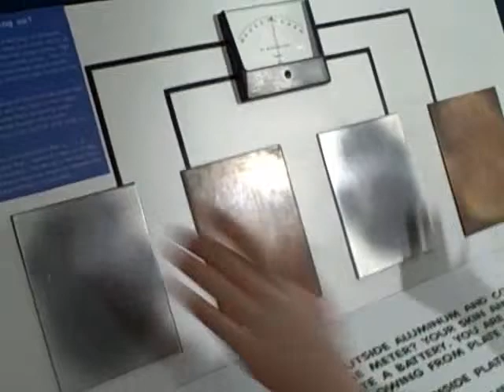Brookhaven Lab 11/09